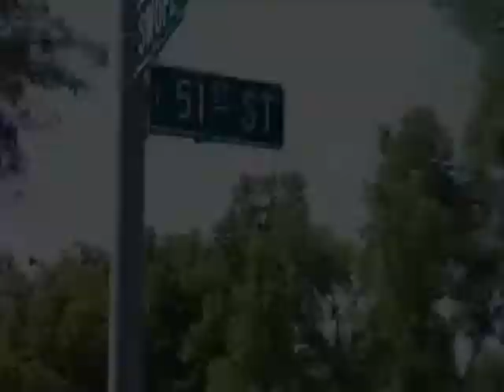If I Had *ONE WiSH!* ft O.G.D. (The Street Prophet) by DJ MoNEY BeATS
If I Had ONE WiSH! *STREET MiX*  by DJ MoNEY BeATS

ft O G D (The Street Prophet) @  U.S. GHeTTOMENT

* DiGITAL FLeSH ReCORDS! @ THa MuSIC SHoP

*We Got BEATS! ... On ,MeRLIN BeATS.com *_